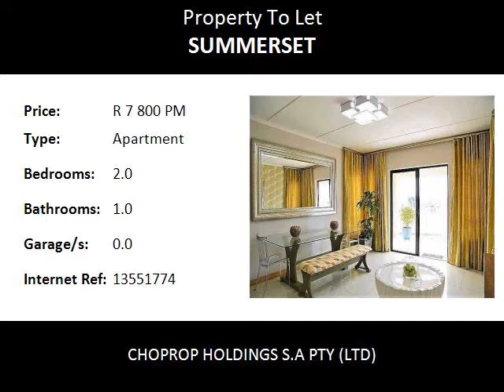2.0 Bedroom Apartment To Let in Summerset, Midrand, South Africa for ZAR R 7 800 Per Month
Bedrooms: 2.0
Bathrooms: 1.0
Garages: 0.0
Price: R 7 800 Per Month

Property Description:

Midrand Summerset
Well Located 2bed 1bath Unit For Rent, At La Maison Royale, Midrand Summerset
This modern apartment is part of the Galencia's latest Development in Midrand. This development allows residents to pamper themselves with breath taking views and landscapes right on their door step. Best of all, you can enjoy an amenity-rich clubhouse with beautiful finishes perfect for entertaining friends and family. 24-hour outstanding security is installed to create a safe and warm environment.

La Maison Royale offers world class eco-friendly homes, this exclusive apartment on offer is a spacious and very modern  2 bedroom 1 bathroom unit. Containing spacious internal living spaces, outstanding kitchens and bedroom cupboards.

Development Features:-

Located in a Prime Location
Designer Imported Finishes
Entertainment Facilities
24 Hour World Class Security
Exquisite Landscaping right on your doorstep
Eco Friendly development
pre-installed DSTV connections

Complex Facilities:-

Internationally design Clubhouse with top class facilities
A beautiful Infinity lap pool
Incredible large landscaped gardens
Top class 24 Hour security services and systems